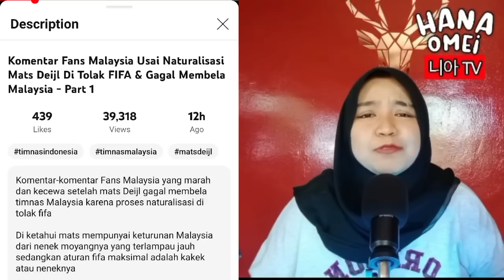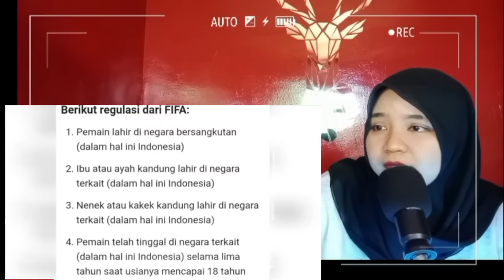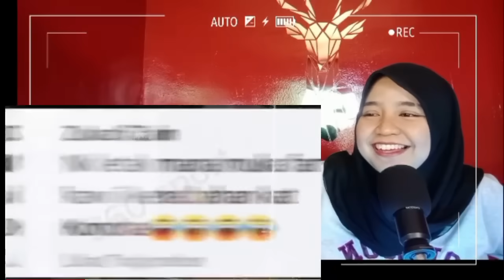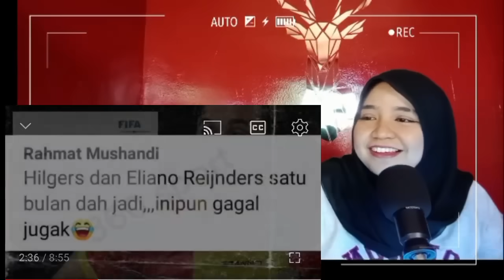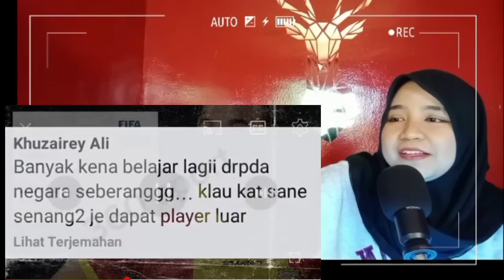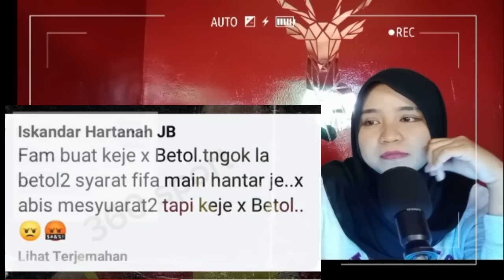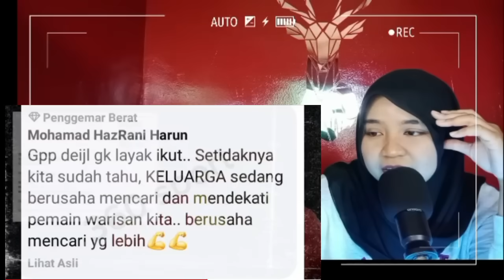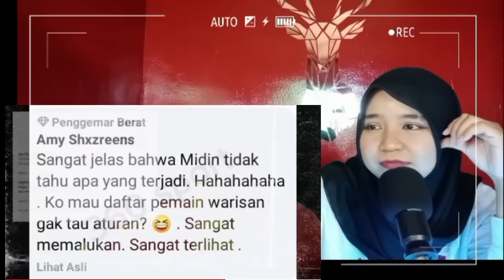MALU BESAR ❗❗ NATURALISASI PEMAIN DITOLAK FIFA MALAYSIA UNGKAP INDONESIA ANAK EMAS 🇮🇩🇲🇾